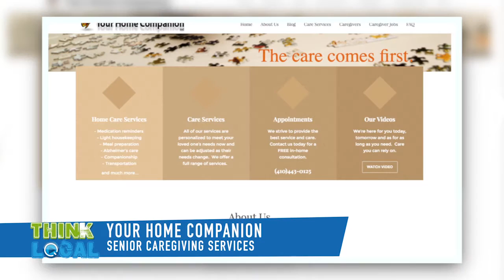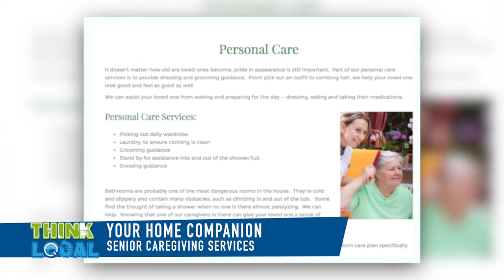Your Home Companion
Laura Jenkins explains what services Your Home Companion provides and why In-Home Senior Care can be so important.